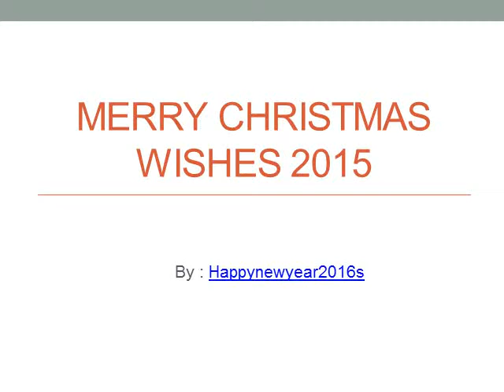Merry Christmas Wishes 2015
Huge assortment of Merry Christmas needs and carols concepts. Send best free Christmas 2015 needs to want twenty fifth Gregorian calendar month 2015.